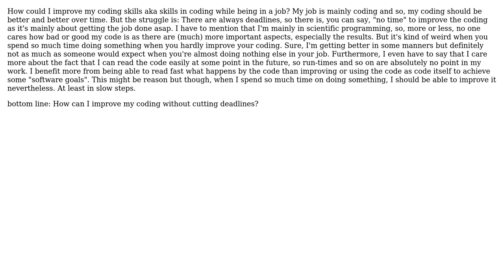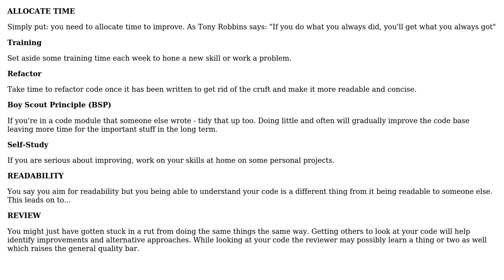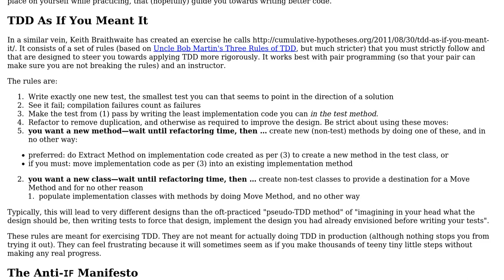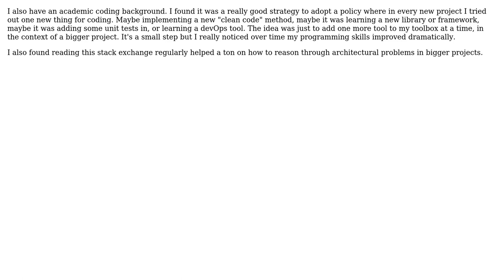Software Engineering: How to improve coding while/though working? (3 Solutions!!)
Software Engineering: How to improve coding while/though working?

With thanks & praise to God, and with thanks to the many people who have made this project possible! | Content (except music & images) licensed under CC BY-SA | Music | Images & others | With thanks to user Robbie Dee user Jorg W Mittag user candied_orange user Ben user Adam B and the Stack Exchange Network Trademarks are property of their respective owners. You are responsible for your own actions.